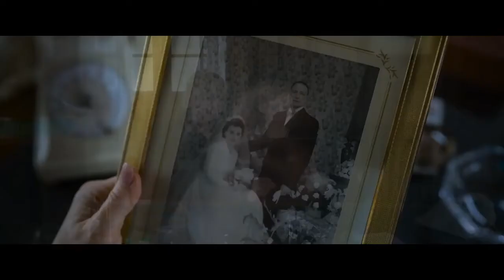Luca, Elite e Juliette Binoche na Semana do Blog de Hollywood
A semana tem estranha de novo desenho no DIsney Plus. E ainda um monte de novidades na Netflix, inclusive a nova temporada de Elite. Sem esquecer os lançamentos de cinema, como A Boa esposa, com Juliette Binoche.